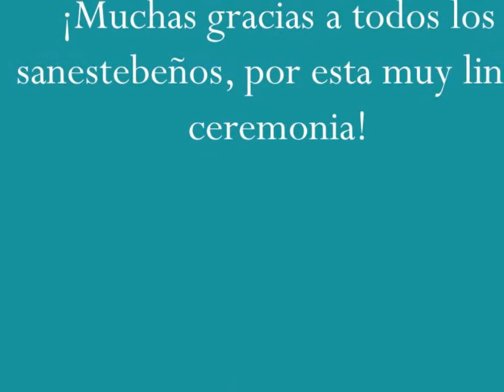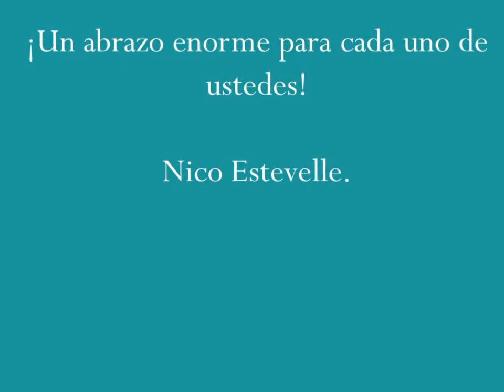Localidad de: San Esteban. Ceremonia patronal de la Virgen: Nuestra Señora de los Dolores.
Grabado el día domingo 18 de septiembre de 2016.

¡Permiso! ¡Hola, chicos y chicas! ¿Cómo están? Queremos compartir junto con todos ustedes, una dedicatoria especial.

Queremos compartir y presentarles desde la localidad de: San Esteban (en paraje de Dolores), Argentina, la ceremonia patronal; donde se festeja en cada tercer domingo de septiembre, el día de la Virgen: Nuestra Señora de los Dolores.

¡Muchas gracias a todos los sanestebeños, por esta muy linda ceremonia!

¡Un abrazo enorme para cada uno de ustedes!

Nico Estevelle.